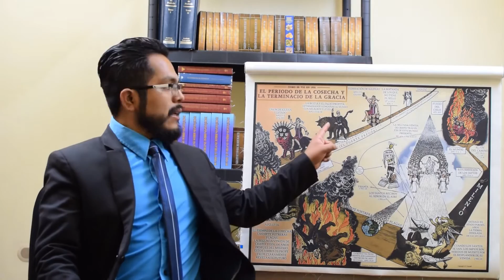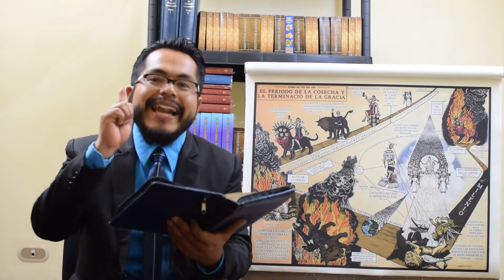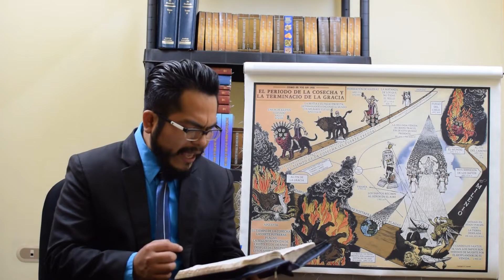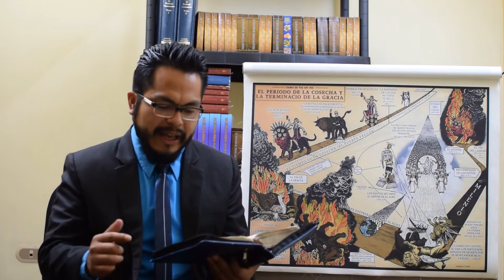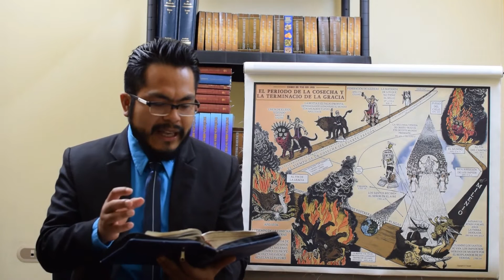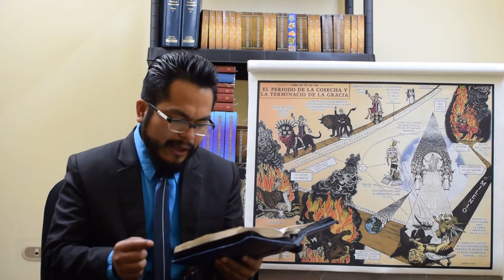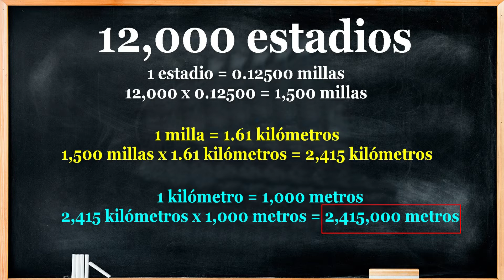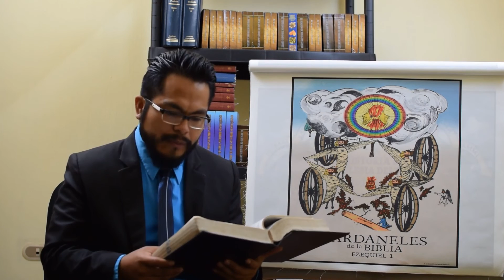Lección 13 "Yo hago nuevas todas las cosas" Ministro Enoc Martín Escuela Sabática Profundizada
Escuela Sabática 2019. Iglesia Adventista del Séptimo Día.  Explicado Sintetizado. Sábado, Domingo, Lunes, Martes, Miércoles, Jueves, Viernes.
Lecciones de Escuela Sabática, ENERO - MARZO 2019
El libro de Apocalipsis. (Día por día)
Edición Adultos
Edición Maestros
Iglesia Adventista del Séptimo Día, Guatemala C.A.